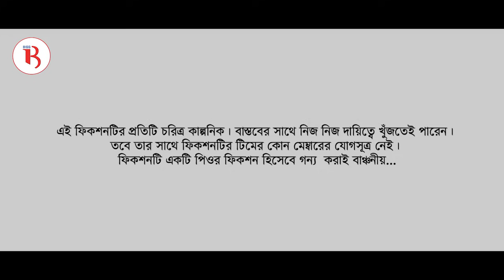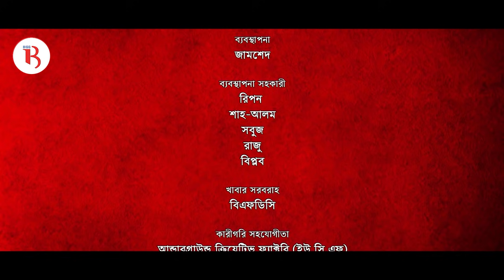Stupids | Episode 31 | Bannah | Sahiduzzaman Selim | Shawon | Farhan | Arnob | Siam | Anik | Urmila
Web Serial “Stupids”
Story, Screenplay n’ Direction : Mabrur Rashid Bannah
Producer : Akbor Haider Munna

Cast : Sahiduzzaman Selim, Sayed Zaman Shawon, Musfiq R Farhan, Urmila Srabanti Kar, Samia Othoi, Sabbir Arnob, Romana Swarna, Talha Khan, Siam Nasir, Tanzim Hasan Anik, Rumana Hoque, Mahima, Oishik, Jim, Sagar Huda, Afrin, Shashi n’ More

Assistant Directors : Towfik, Amit, Mahin, Gerson n’ Rashed

Cinematography : Tanvir Anzum n’ Ashik Aman
Edit : Saddam Bin Yasin
Background Score : Al Berunee Alvee n’ Nasif Hossain Nipu
Song : Al Berunee Alvee
Stills : Rubayet n’ Jakaria
Poster : Rabby Raz